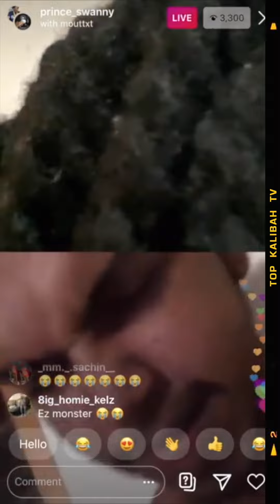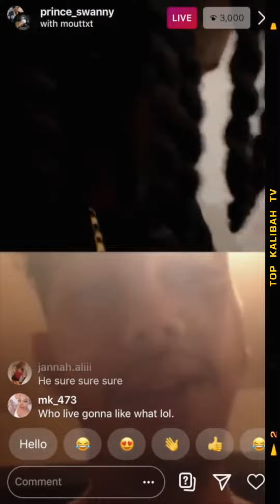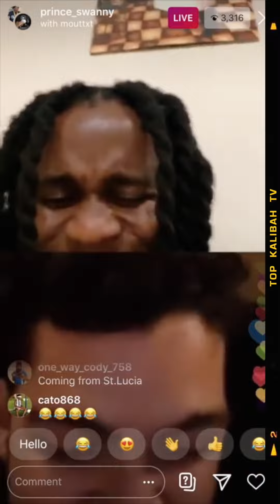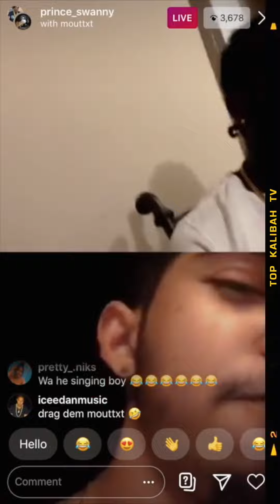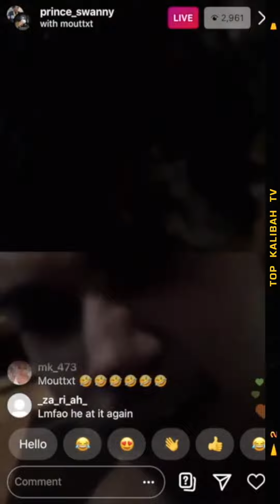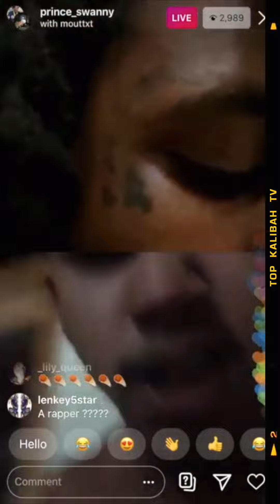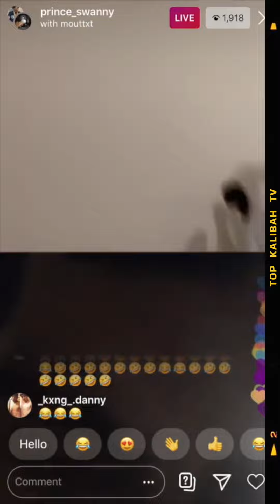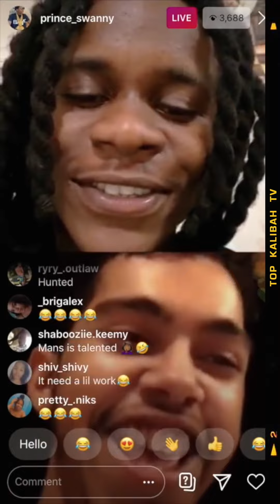Is Mouttxt The Best Trinibad Freestyle Artist? (ft. Prince Swanny, Medz Boss & more) 😂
Mouttxt goes live and freestyles gunman & gyal songs for Prince Swanny, Medz Boss, Boidingo & Skem on live unfiltered with tons of emotion, aggression & a heap of lyrics.